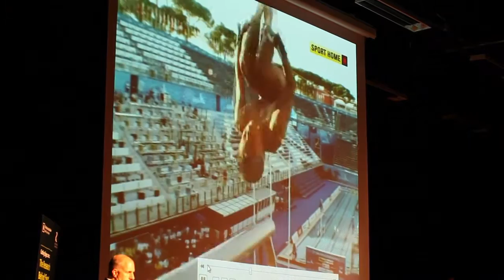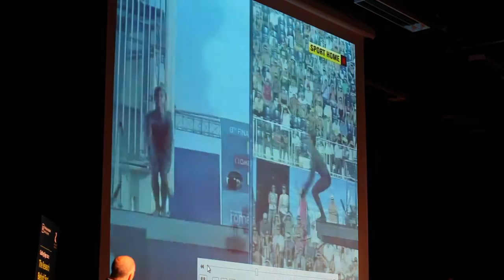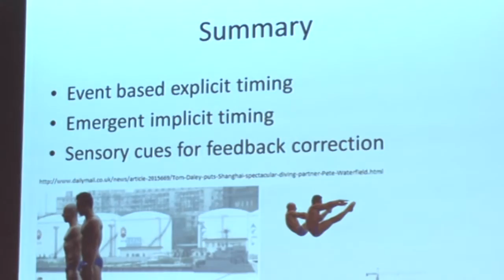Cutting Edge 2012: Behind Diving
Andy Banks, coach of Team GB stars such as Tom Daley will discusses how research brings out the best in his athletes from the Plymouth Life Centre. Professor Alan Wing, an expert in human movement, discusses his work on how divers synchronise their movements and Professor Andrew Lane will discusses 'emotion regulation' -- working with athletes to maximise their performance under pressure. Sports scientist Professor Steve Haake hosted this interactive evening, and Dr David James lead discussion on how far research and new technologies should be used in the quest to win gold.